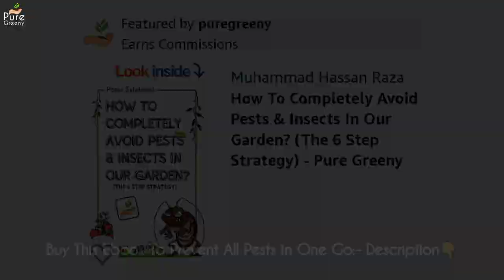How To Get Rid of Aphids On Plants? (4 EASY STEPS)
Hello Everyone,
                       In this video, I have Described all about How To Get Rid of Aphids On Plants? (4 EASY STEPS)
Get Free Advice For Your Plants:-
Buy E-Book On 'How to Completely Avoid
Pests & Insects in Our Garden':-👇
Ind Link;

Related Video Links!
Read Article on Aphids Treatment:-
Make Heavy Feeders Fertilizer at Home:-
Make Neem Oil Pesticide at Home:-
Leaf Miners Organic Treatment Video:-
How to make Compost at home?

✓Top Rated Garden Products to Buy
   Online;-
Buy Raw Neem Oil:-
Buy Best Soil For Cyclamen Plants;-
Ind Link;
Buy Good Size Grow Bags;-
Ind Link;
Buy Terracotta Pots;-
US Link;
Buy pH Tester;-
Ind Link;
US Link;
Buy Cow Dung Compost:-
Ind Link;
Buy Cocopeat Block:-
Ind Link;

Points of The Video:-
00:00-intro-How To Get Rid of Aphids On Plants?
00:22-What Are these Aphids & How They attack?
00:58-When Do They Attack on a Plant & on What Plants?
01:32-How Bad The Attack Can Get?
01:53-How They Reproduce?
02:14-Some Preventive Measures.
02:44-4 Steps Of Aphids Organic Treatment...
Regards;- Hassan - Pure Greeny
Important Points I have Covered In This Video:-